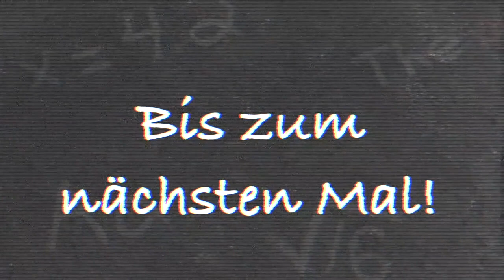Ridgeback Welpe DAYO zieht ein! Ekundayo & Sunny ❤️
DAYO Instagram: @ekundayo.the.ridgeback
SUNNY Instagram: @sunny.the.chihuahua
HelloPrinz Instagram: @reneyeezy